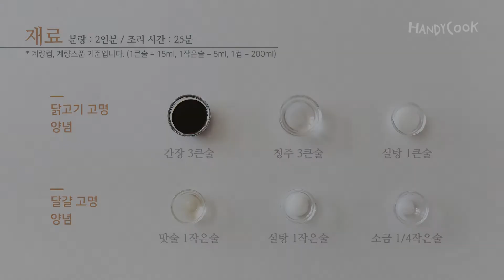삼색소보로밥( Three color soboro rice / 三色そぼろ丼 )_ by handycook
** [삼색소보로밥] 레시피 자세히 보기